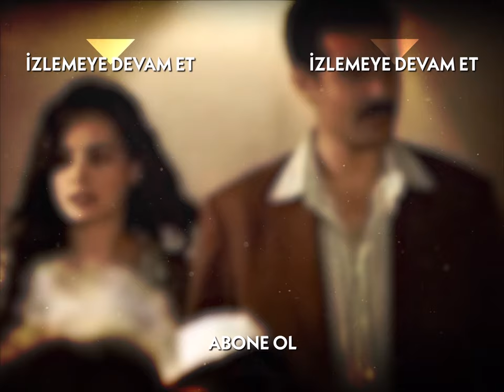Halide Plan Yapmaya Devam Ediyor! - Hanımın Çiftliği